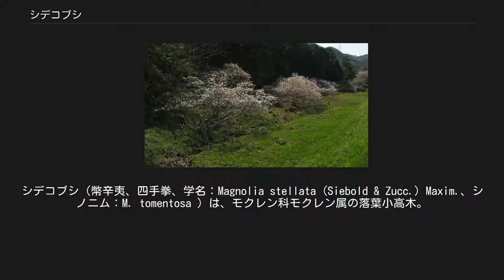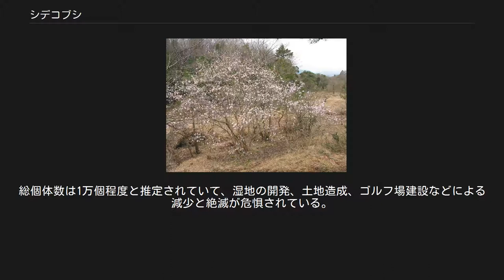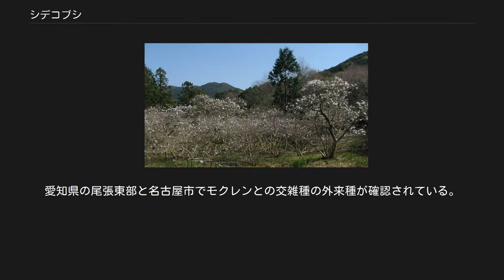シデコブシ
シデコブシ（幣辛夷、四手拳、学名：Magnolia stellata (Siebold & Zucc.) Maxim.、シノニム：M. tomentosa ）は、モクレン科モクレン属の落葉小高木。
別名がヒメコブシ。
 園芸用の苗木などが市販されていて、庭木や公園樹として見かけることがあるが、自生個体群は準絶滅危惧に指定されている。
岐阜県では1995年（平成7年）12月に「大気環境推奨木」のひとつに選定され、栽培品が環境浄化や鑑賞用として利用されている。
 花は両性花で、花期は3-4月頃で、葉が出る前に白（ときにピンクを帯びる）の直径6-11 cmくらいの花を咲かせる。
花被片は9-30個くらい、雄蕊と雌蕊は約30-50個。
雌蕊は雄蕊よりも早く機能するため、自家受粉しない自家不和合性である。
花の香りは弱い。
1本の木から数株に分かれて生育することがある。
種子は赤色。
和名は花の形が四手（しで）に似たコブシのような花を付けることに由来する。
 日本の固有種であり、愛知県、岐阜県、三重県の一部に分布する「周伊勢湾要素（東海丘陵要素植物群）」の1種。
第三紀鮮新世のころにできた東海湖の沿岸地帯と、シデコブシの分布域がほぼ－致している。
養老山地東麓の扇状地、木曽川・庄内川流域、渥美半島などに分布し、丘陵地域の水が浸み出す湿地などに自生している。
連続的に分布する東濃地域以外は、ごく限られた場所に隔離分布している。
同属のタムシバが付近に生育していることがある。
 環境省によりレッドリストの準絶滅危惧の指定を受けている。
総個体数は1万個程度と推定されていて、湿地の開発、土地造成、ゴルフ場建設などによる減少と絶滅が危惧されている。
保全対策のために遺伝的多様性の観点から研究がなされている。
以下の都道府県で、レッドリストの指定を受けている。
愛知県の尾張東部と名古屋市でモクレンとの交雑種の外来種が確認されている。
愛知県岡崎市では絶滅した。
知多半島道路の拡張工事により知多郡武豊町の二ツ峯湿地は破壊されて、この自生地で絶滅した。
 ENDANGERED (IUCN Red List Ver. 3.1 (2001)) IUCNレッドリストでは発生率の低さや成木の減少に歯止めがかかる様子が見られないことから絶滅危惧種（Endangered）と評価されている。
 コブシとシデコブシとの交雑種 椛のシデコブシ自生地（国の天然記念物） 伊川津のシデコブシ自生地（愛知県指定天然記念物） 築水池のシデコブシ自生地の多数の花をつけた木（春日井市指定天然記念物） 三重県三重郡菰野町の田光のシデコブシの群落（国の天然記念物） 以下のシデコブシの自生地や植物群落は、国、県、自治体により天然記念物の指定を受けている。